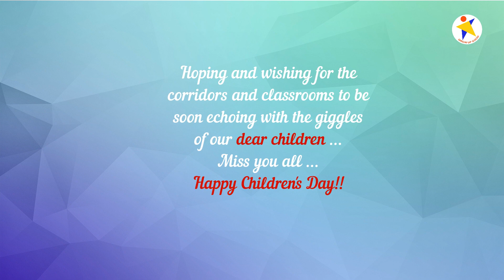Alfeen Public School - Children's day - A memorable treat for the students.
Dedicated to all our dear children, this children's day, a very special presentation crafted by Alfeen team to bring back the treasured memories of a fun-filled school year. Let memories of the year gone by, give hopes for a better future.